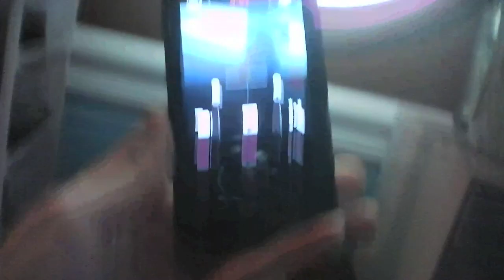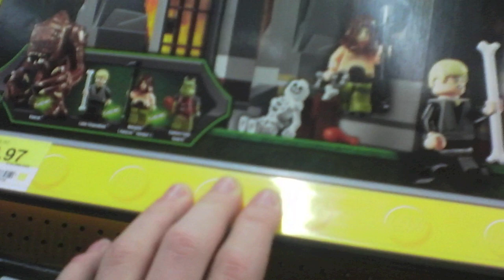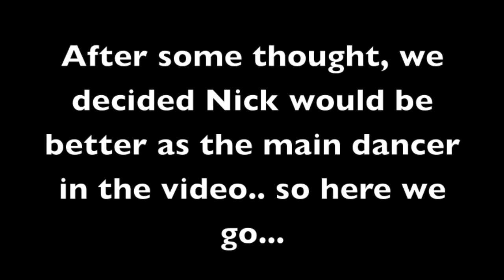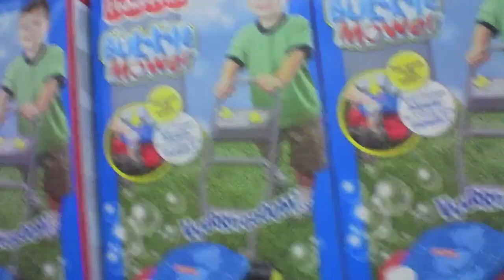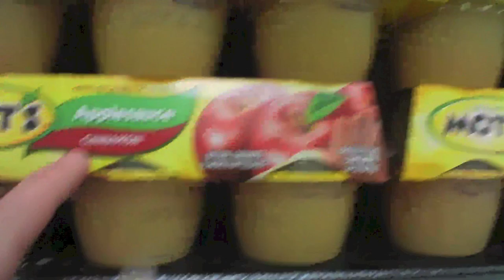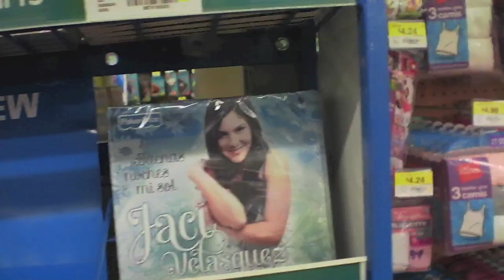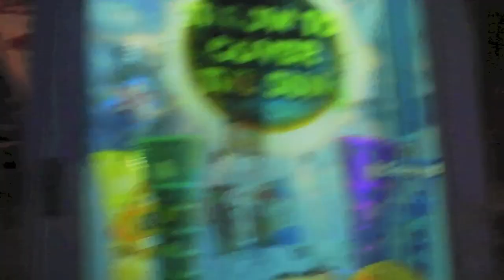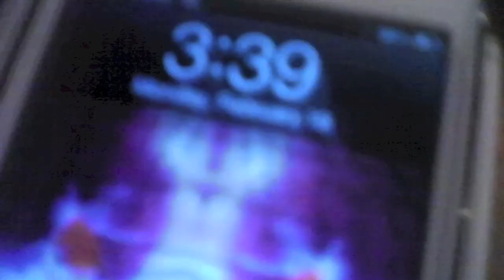Presidents weekend 2013- warm bodies, harlem shake, youth group!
Hey guys! I hope you enjoy this video! Let me know if you wanna see more weekend vlogs!